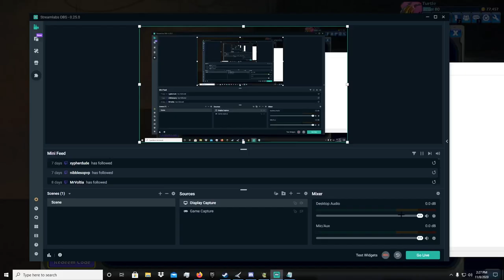Redeeming Brawlhalla Codes from Viewership Rewards!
This video is about redeeming viewership reward codes from the official brawlhalla stream. Just a little teaser video I wanted to put out, much more to come :).